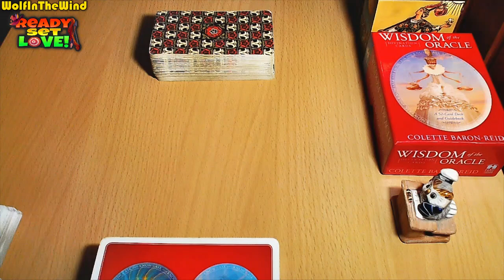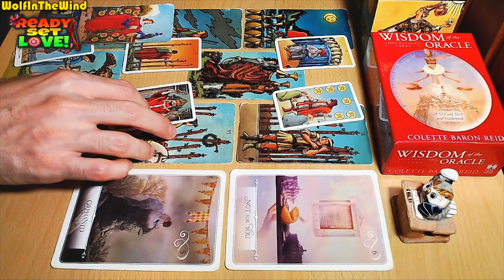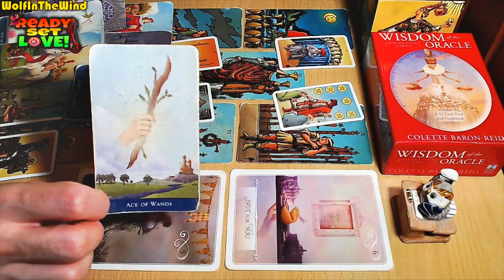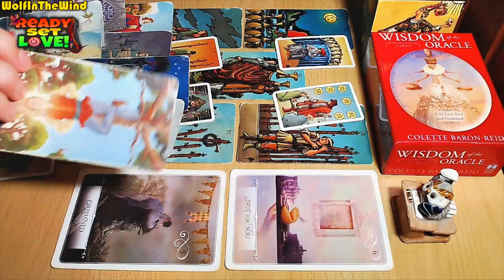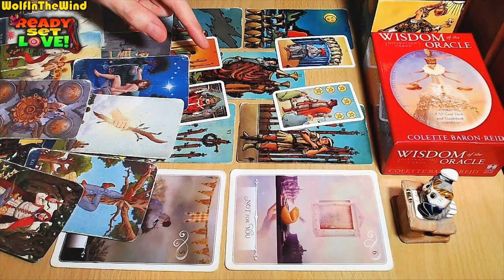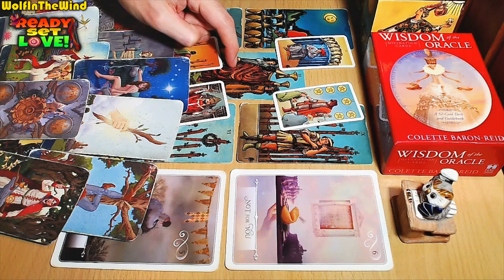TAURUS ♉ THEY'LL PLAY VICTIM TO MAKE YOU FEEL GUILTY... | AUGUST 2024 TAROT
Hello Taurus, this is a Love Tarot Reading for the old and new friends of our channel with Taurus Sun, Moon, Rising and Venus in their chart. In this tarot reading we take a look at the energies for you, the person you're dealing with and a potential progression for the connection. Whenever you watch this tarot reading take what resonates and leave what doesn't.

- WITW